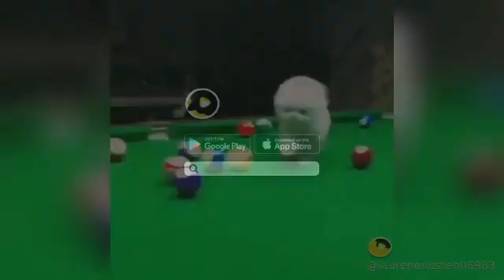baby dog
Cute_pets: